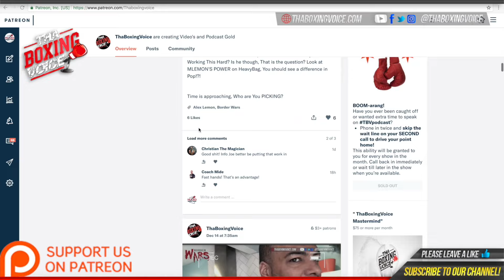🌎"I want to be a five division Champion" Claressa Shields post fight interview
Claressa Shields WBC, WBA, IBF and WBF World Middleweight Champion now 12-0-0 with 2KO's post fight interview after beating Ema Kozin

MUSIC CREDIT